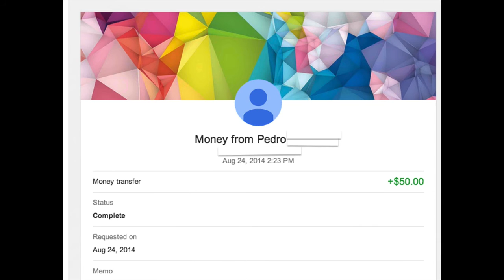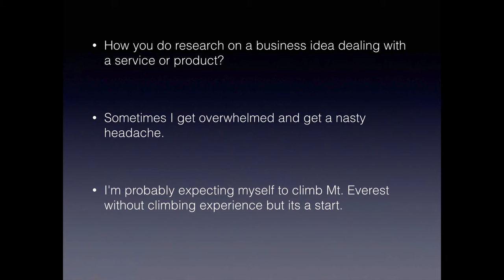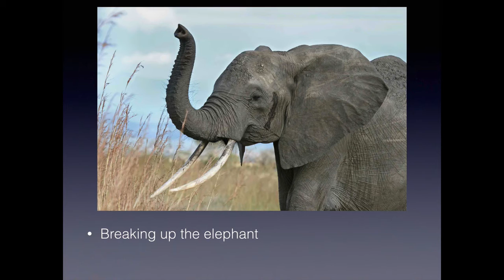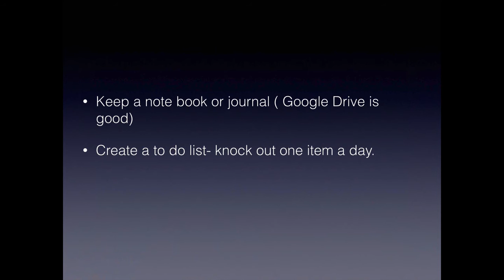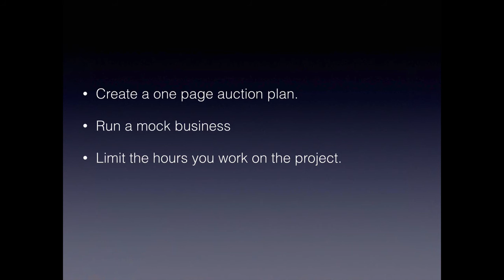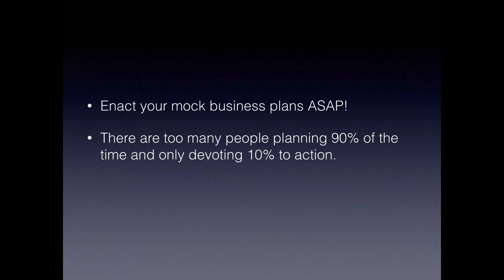Conducting Business Research - Hustler Consulting Requested Video 002